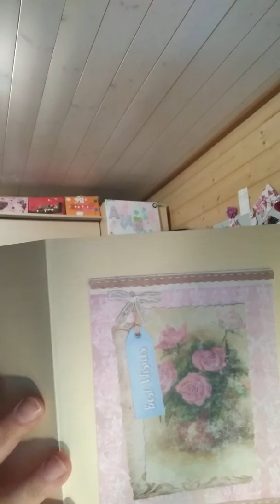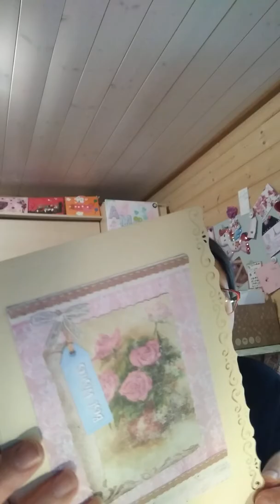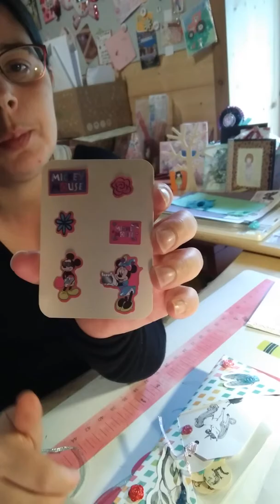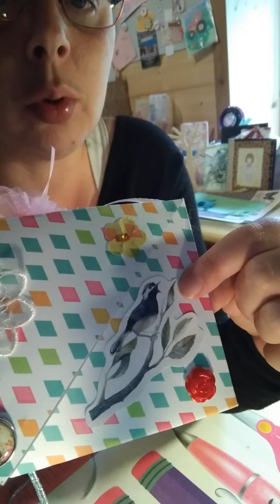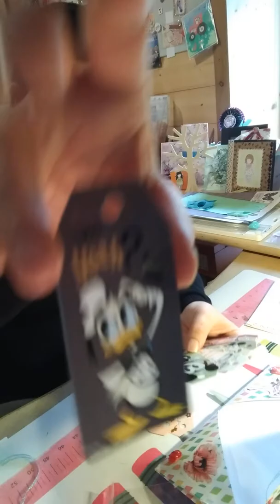Prolongation merci Marion 😚😚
Suite à le ramarque de Mélanie je prolonge mon concours car effectivement il tombe entre deux pont je n y avait pas prêter attention

Merci à Marion pour ça participation

Bon visionnage

J ai également un groupe Facebook sous le même nom que ma chaîne

Merci à tous et toutes de me suivre
Soyez créatif 😚😚